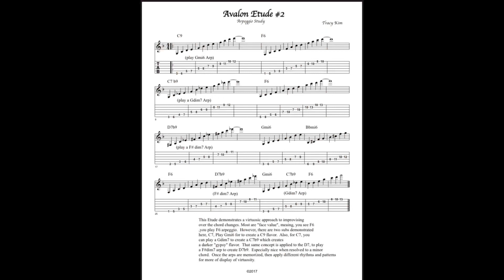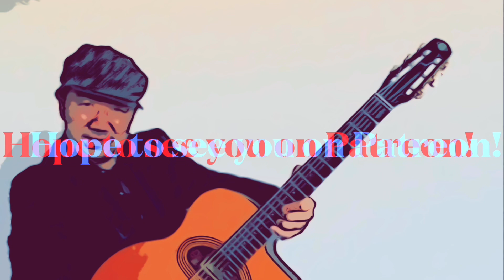“Avalon” Etude #2- Beginning Gypsy Jazz Guitar￼ Lesson- Diagonal Arpeggios PDFs-Tabs in Description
Hi Folks!

Thanks for ￼checking out this gypsy jazz etude and lesson.
My Lessons are aimed toward the beginning/intermediate Gypsy jazz￼ players.

However, folks from all levels enjoy working on my etudes.

I have developed many different techniques and methods to teach improvisation to Folks just getting started in the Gypsy Jazz Style￼.

Also, I teach weekly online Workshops and Classes. Here are two upcoming in November:

Tracy

The Backing Track I Recommend to use(that I use in this video lesson) is by Guitare Improvisation: